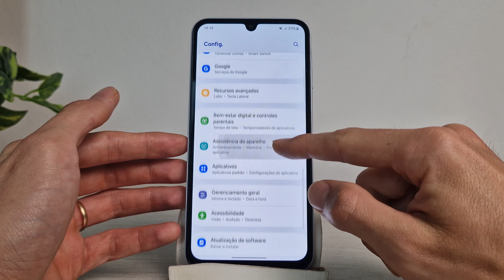SAMSUNG A15 5G Como saber quanto espaço de armazenamento tem livre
Vou te ensinar como vou te ensinar como saber quanto espaço de armazenamento tem livre no Samsung A15 5G